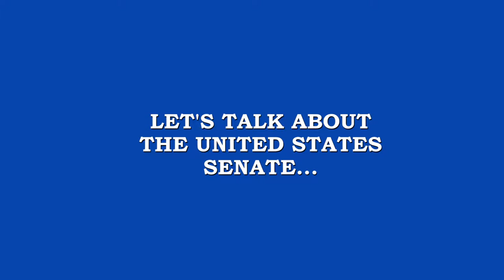Midterm Election Video Compilation.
Videos produced to create awareness for the students. Videos are displayed on multiple plasma screen within the Miami Dade West Campus (halls, cafeteria, and lounge areas).